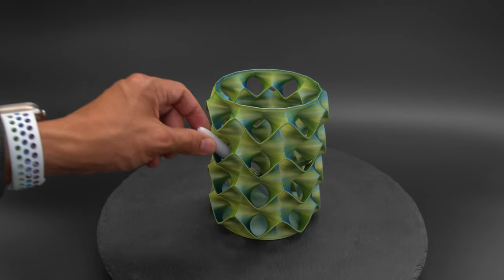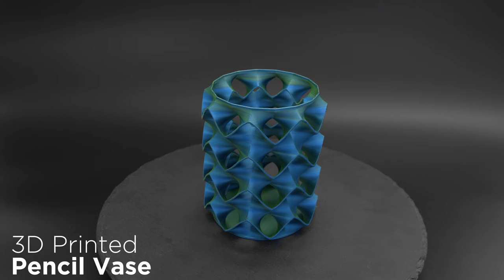Pencil Vase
By Bula Gen
CR10S Pro V2
Dual Color PLA
14hr 30mins
6% Infill / 1mm retract
190C / 60C
136g
60mm/s